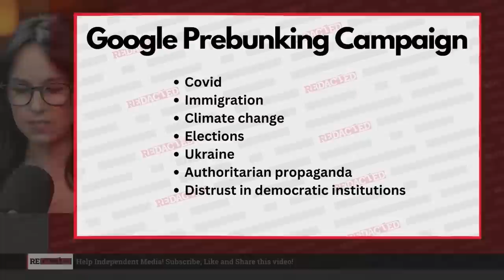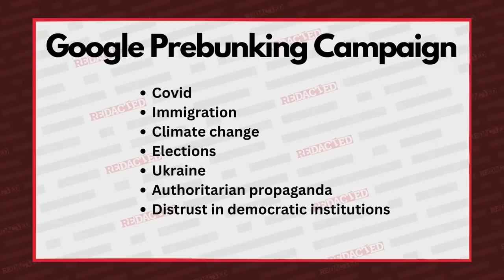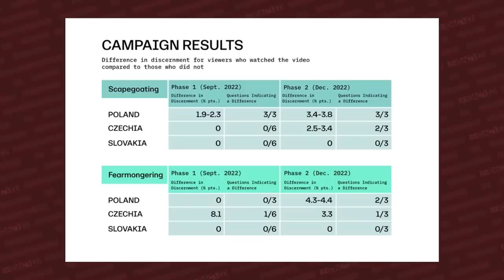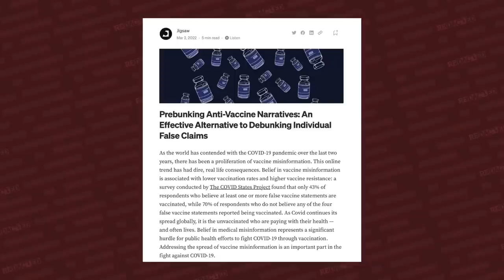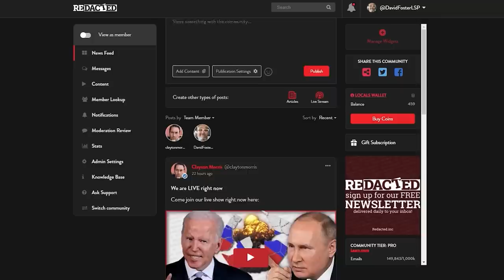They DO NOT want you to see this so they’re “prebunking” your search results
Google is expanding its “disinformation” campaign in Germany and India by rolling out ads aimed at “prebunking” content that it does not agree with. These are videos that Google will produce and run on Facebook, YouTube and TikTok that they hope to counter information that it does not like. Topics include Covid, immigration, climate change, elections, authoritarian propaganda, distrust in democratic institutions, to name a few. But why is Google the authority in these areas? As you can imagine, we have many questions.